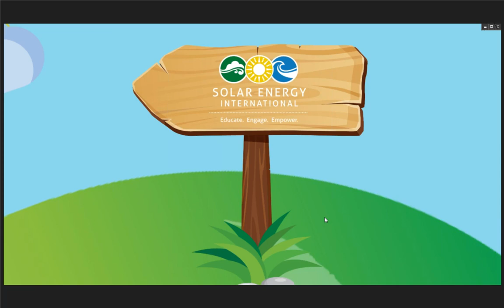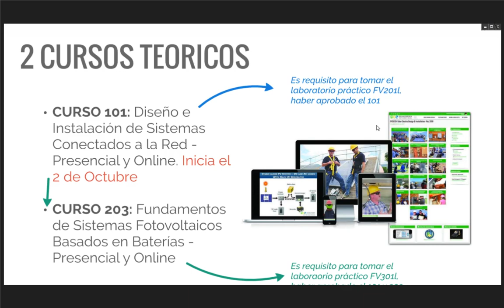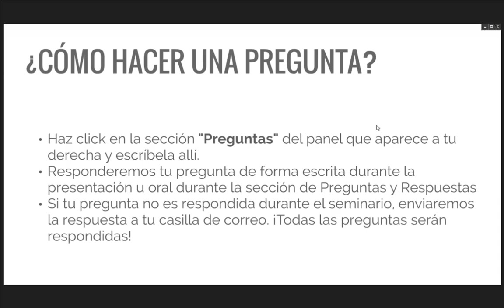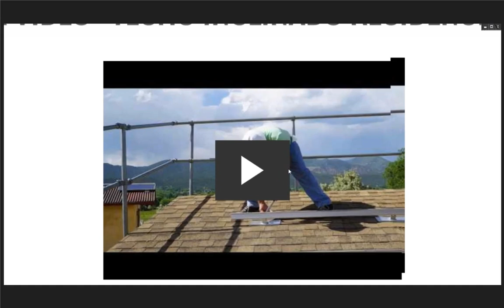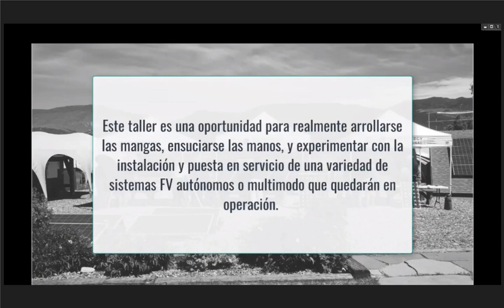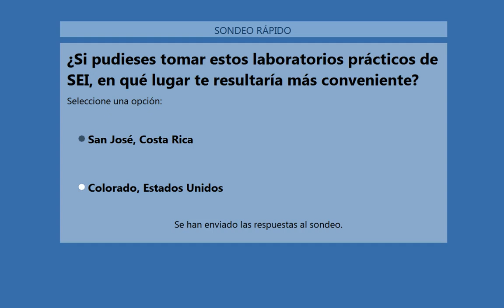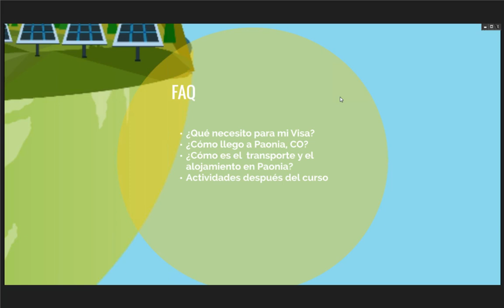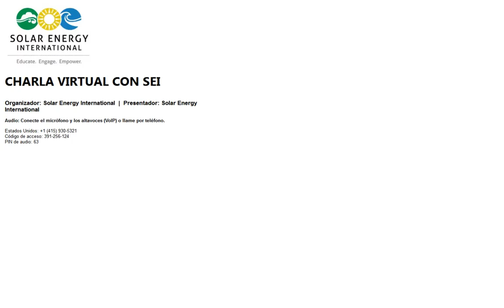SEI Energia Fotovoltaica Los Maestros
aprende energía fotovoltaica en SEI energy